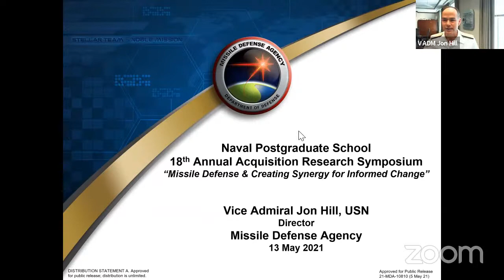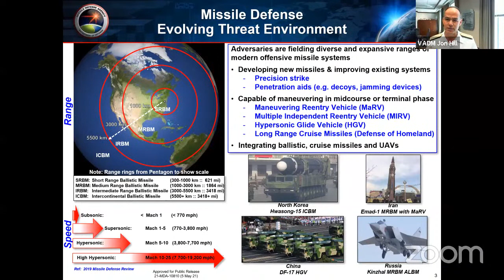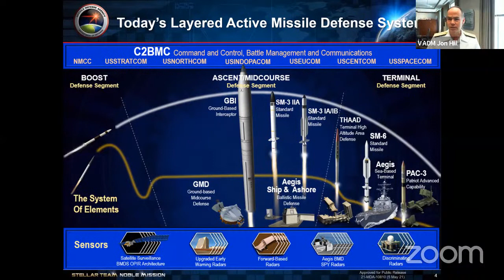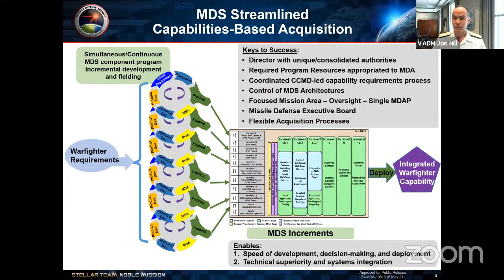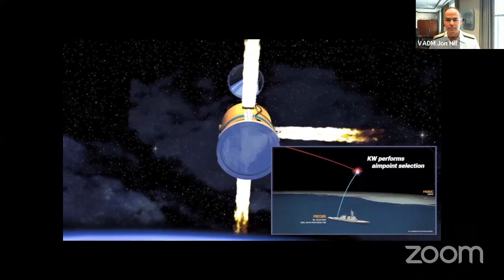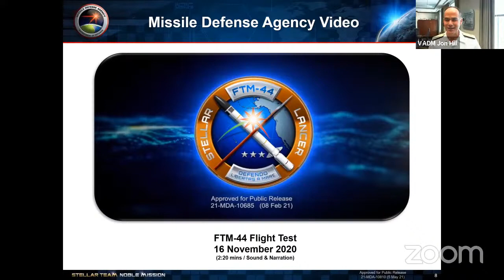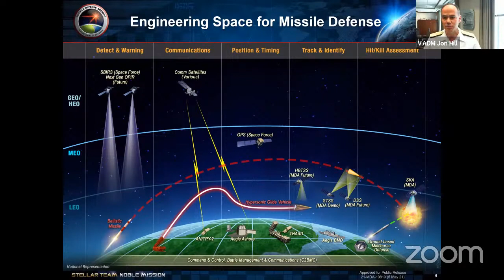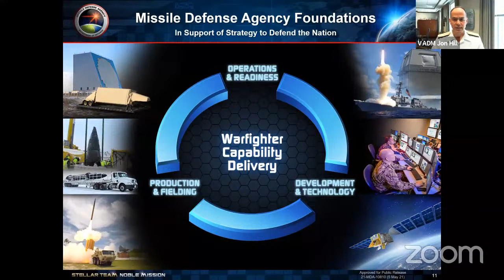NPS Acquisition Research Symposium - Welcome & Keynote Speaker: Vice Admiral Jon Hill, USN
From the 18th Annual Acquisition Research Symposium on May 11, 2021, hosted by the Acquisition Research Program at Naval Postgraduate School.

Vice Admiral Jon Hill remarks included description of a recent test of the Flight Test Aegis Weapon System (FTM) 44 and discussion of how MDA remains an agile, capabilities-based organization with appropriately delegated acquisition decision authorities and acquisition processes that are exempt from the DOD 5000 series.